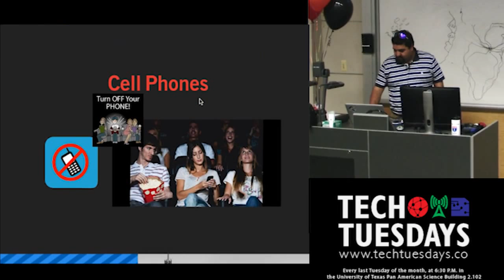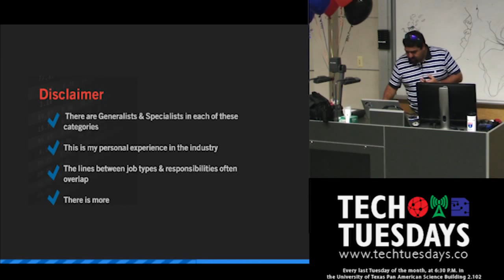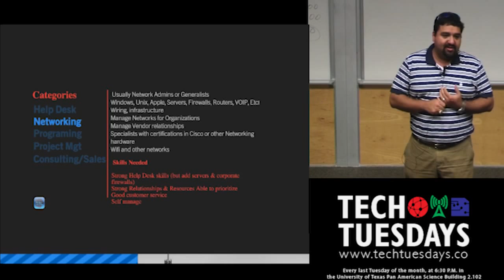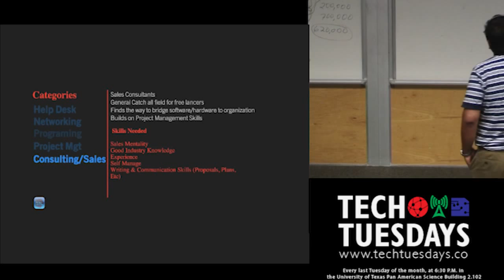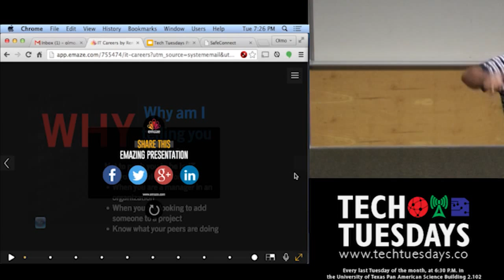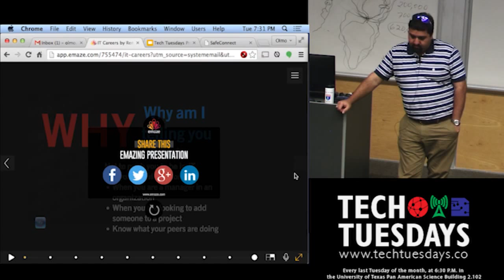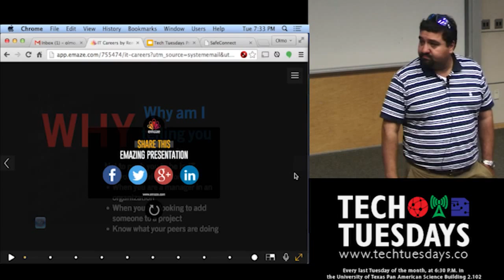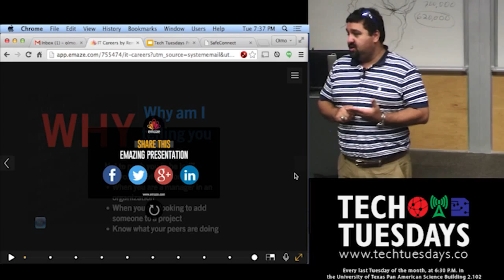Rene Ramirez - Demystifying who the "IT Guy" is and defining general career paths in IT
In this video, Rene explains the various IT positions, their duties, and the type of personality, or fit, that is required in each position.